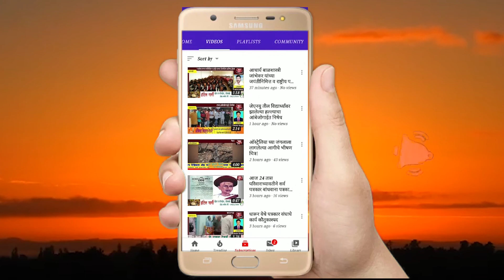विधानसभा अधिवेशनात पर्यटन मंत्री आदित्य ठाकरे याचे कोकण पर्यटनावर भाष्य